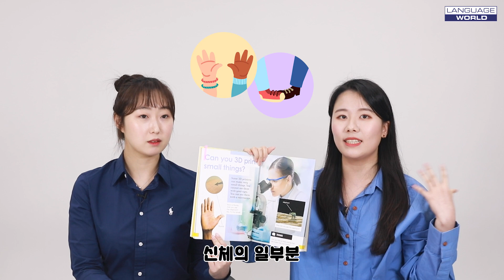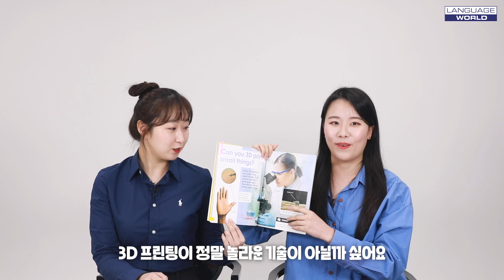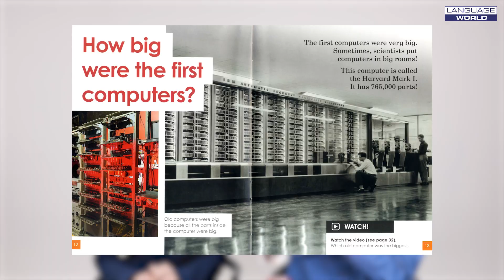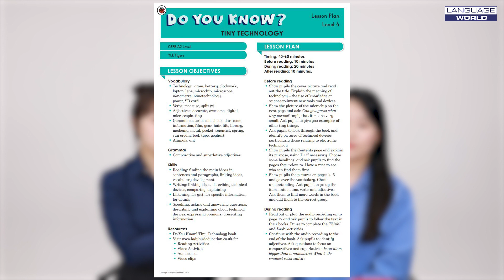과학의 달 원서 추천 3탄🔍 영국 대표 공영 방송사 BBC가 제공하는 생동감 넘치는 영어 과학 리더스, Do You Know? 시리즈를 만나보세요!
▶과학의 달! 과학인재 영어교육의 첫 걸음,  Do You Know? 시리즈로 시작해보세요!

👉Do You Know? 시리즈 만나보기

언어세상과 함께 가요, 영어로 만나는 더 큰 세상으로!

▶언어세상의 정보를 계속 받고 싶으시다면?

언어세상과 더 다양한 소통, 원하세요?

ㅡ
▶언어세상 인스타
ㅡ
▶언어세상 블로그